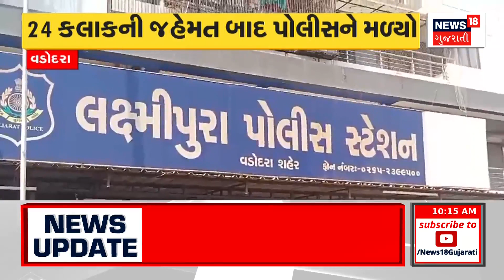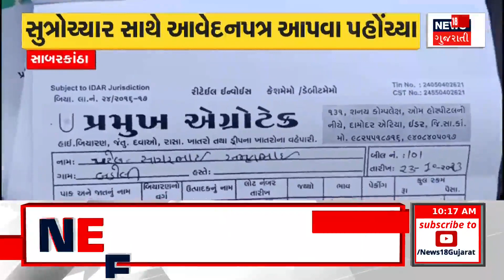🟠Lok Sabha Election 2024: લોકસભાની ચૂંટણી માટે ભાજપ એકશન મોડમાં | Gujarati News | News18 Gujarati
Election committee meeting of PM will be held in Delhi today. 100 BJP candidates may be announced today.

દિલ્હીમાં આજે PMની મળશે ચૂંટણી સમિતિની બેઠક. આજે ભાજપના 100 ઉમેદવારોની થઈ શકે છે જાહેરાત. n18_politics